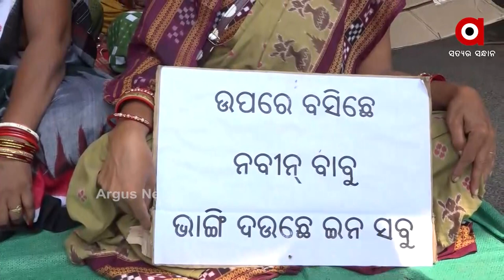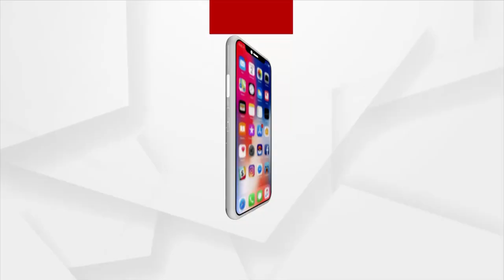Mass Demonstrations by Residents of Sambalpur Against Displacement under Samlei Yojana | ArgusNews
Mass demonstrations by residents of Balibandha, Badbazar, Ghunughutipada, Patmeshwari and Kamali Bazar Pada against displacement Under Samlei yojana in front of the Sambalpur district magistrate's office.